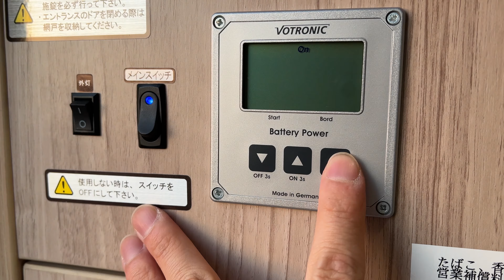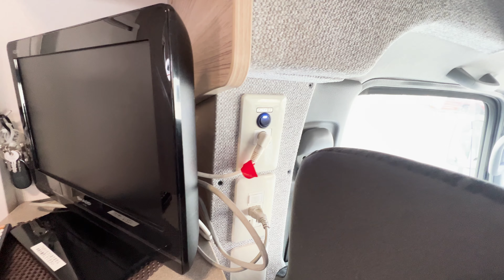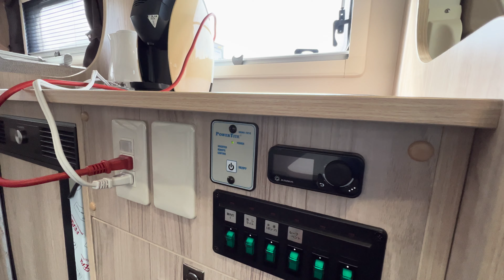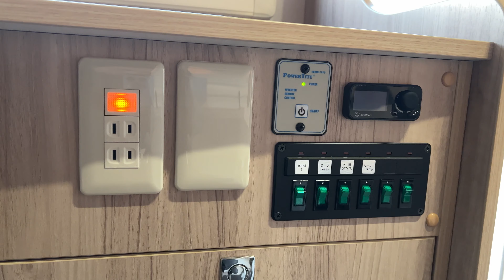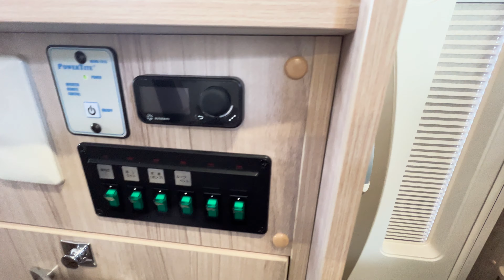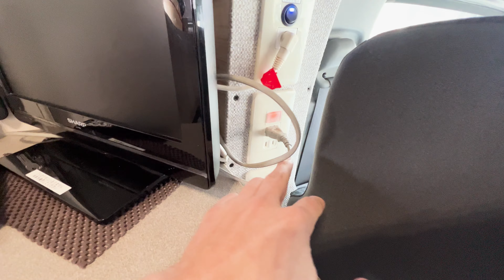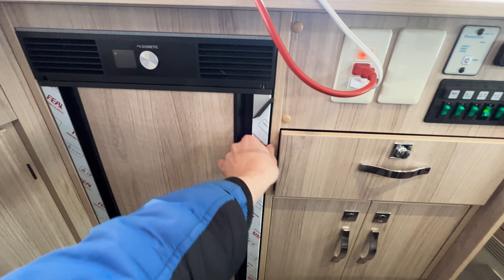【キャンピングカー】車中泊の真骨頂！機能性・快適性のこだわりはどこだ！クレソンジャーニーの内装だけを徹底紹介！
🚙遊べる/働く/新型レンタカーシリーズ紹介🚙
★遊べるシリーズ★
【キャンピングレンタカー】一押し👍
夏の暑さ、冬の寒さでも、車内は快適！！
【車両情報はこちら】
★働くシリーズ★
【特装車/積載車】
🚗過去の関連動画🚗
（安全性能シリーズ）
（徹底解説シリーズ）
当店レンタカー車両一覧はこちら
【株式会社マルミグループ】
🏢本社オフィス
〒宮城県富谷市三ノ関東沖上35-1
🏢第二展示場
〒宮城県富谷市富谷湯船沢109-2
🏢第三展示場（外車・トラックなど）
〒宮城県富谷市富谷北裏70-1
🏢バギーパーク・キャンプ場
〒宮城県涌谷町上郡玉崎山53-89
じゃらん掲載中
【バギーパーク・キャンプ場】じゃらん